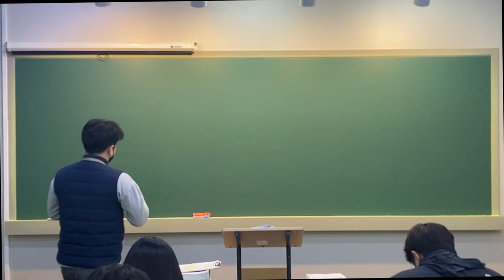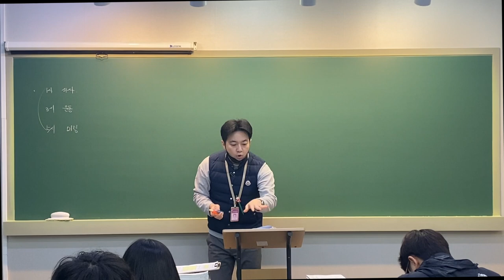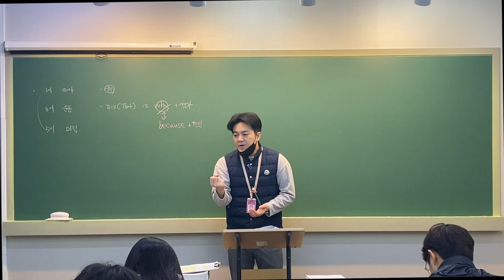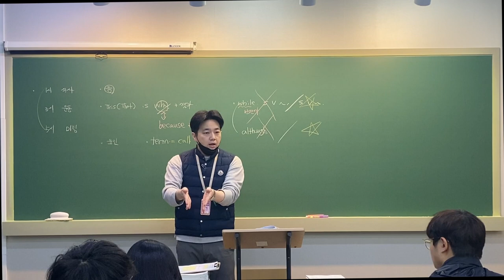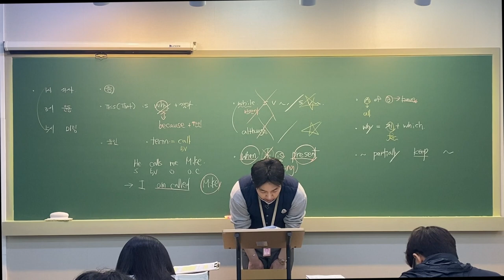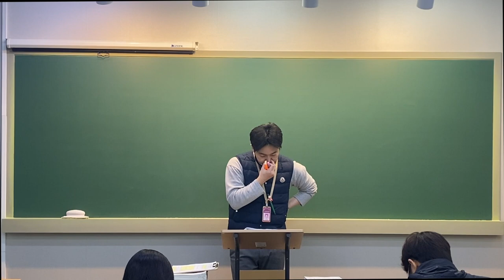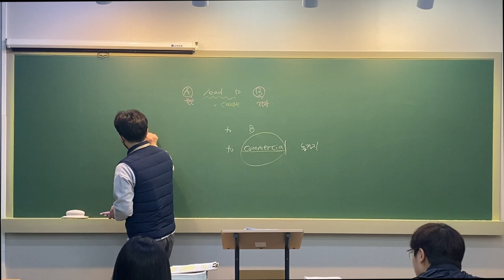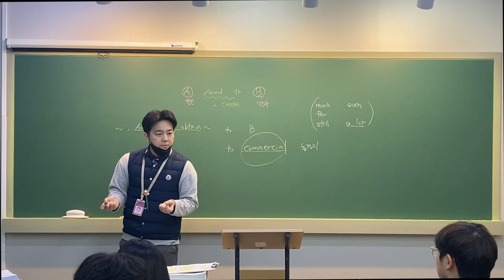[내신 특강] 21~22번